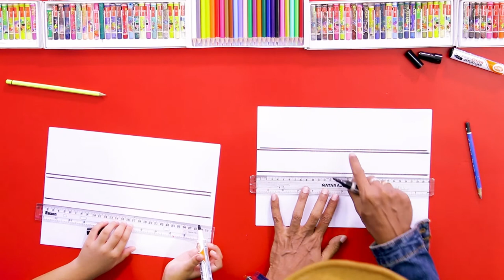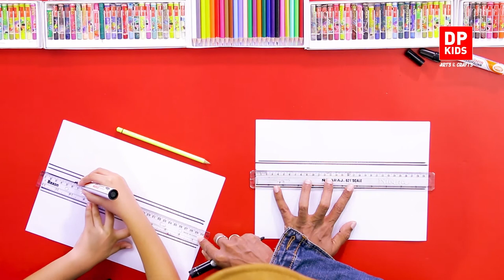Let's draw a Panawa - DPKIDS ARTS ENGLISH(285)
▶️ In this video we will see how to draw a Panawa

TIMESTAMPS:
Introduction - 0:00
Let's draw a  Panawa   -  1:52